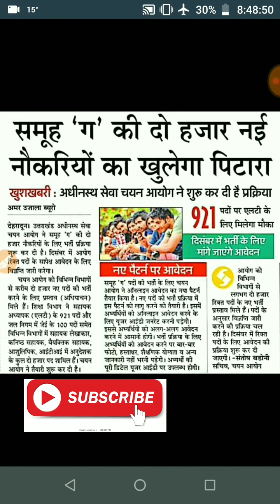खुशखबरी खुशखबरी 100% सही खबर,/आयोग ने 2000 पदों पर प्रारंभ की प्रस्ताव पर आवेदन माँगना/नई भर्ती पर।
नमस्कार मित्रों, आयोग 2000 पदों पर नई भर्ती प्रक्रिया प्रारंभ करने जा रहा है,जिसमें विभिन्न विभागों ने अपने विभाग के रिक्त पदों के प्रस्ताव आयोग को भेज दिए,कब तक होगी भर्ती प्रक्रिया प्रारम्भ उसके लिए जरूर देखें वीडियो,,,,पूरी वीडियो देखें जरूरी जानकारी miss ना कर दे,,,,,,,,,,,,,DO LIKE SHARE AND SUBSCRIBE
धन्यवाद,,